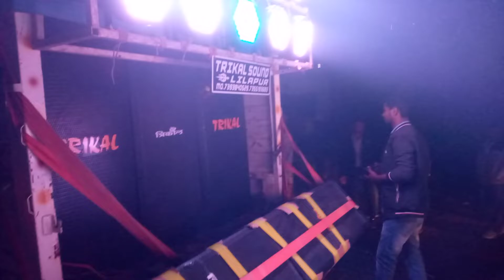Trikal sound lilapur